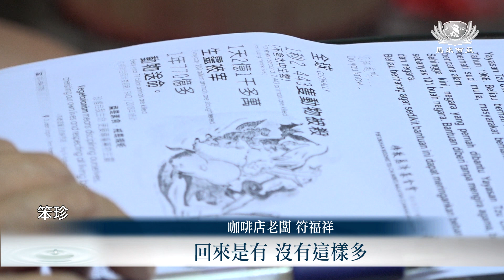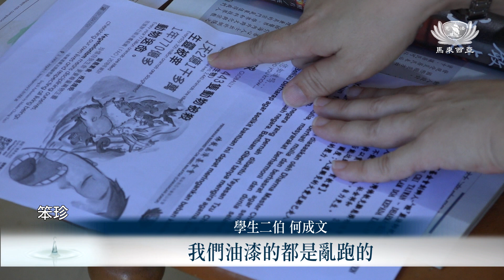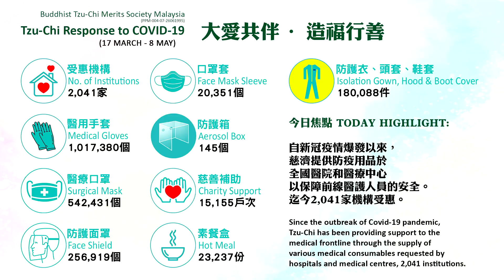【Net News】20200526 笨珍第二階段Covid 19以愛化礙慈善補助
自6月10日開始，馬來西亞開始進入復原式行動管制期（PKPP，Perintah Kawalan Pergerakan Pemulihan），在此之前，笨珍慈濟人文學校展開了第二階段的「以愛化礙」慈善援助計劃，為九戶家庭發放補助金，以幫助他們渡過後新冠疫情時期，受行動管制影響而引發的經濟問題。